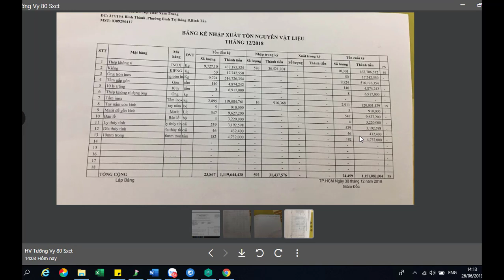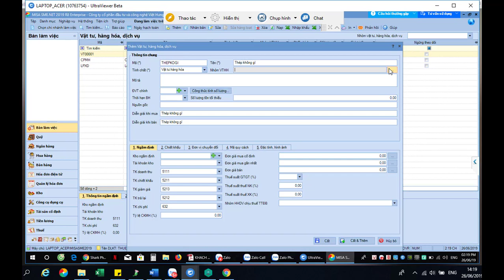Khoá học kế toán online tại Việt Hưng có giúp học viên hài lòng?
Khoá học kế toán online tại Việt Hưng cung cấp đầy đủ kiến thức, đảm bảo học viên tự tin thực hiện công việc của mình dù làm cho doanh nghiệp lĩnh vực nào

- Hoàn tiền: 100% nếu không hài lòng.
- Thời gian học: Vô cùng linh hoạt từ 8h30 - 23h00.
- Số buổi học: Không giới hạn.
- Giáo trình động: Cập nhật liên tục trên website.
- Chứng từ sống: Thật 100%.
- Giáo viên: 100% kinh nghiệm trên 3 năm.
- Hỗ trợ miễn phí: trọn đời.

1. Các khóa học KẾ TOÁN DOANH NGHIỆP

2. Các khóa học KẾ TOÁN HÀNH CHÍNH SỰ NGHIỆP

3. Các khóa học LÝ THUYẾT KẾ TOÁN

4. Các khóa học KẾ TOÁN THUẾ

5. Các khóa học KẾ TOÁN TỔNG HỢP

6. Các khóa học KẾ TOÁN QUẢN TRỊ